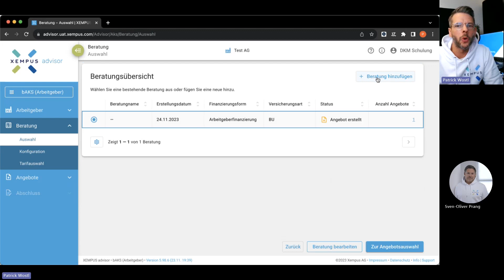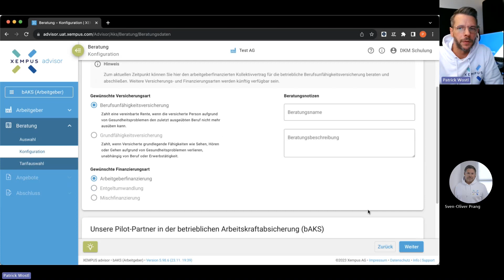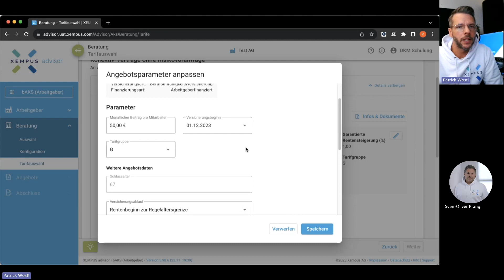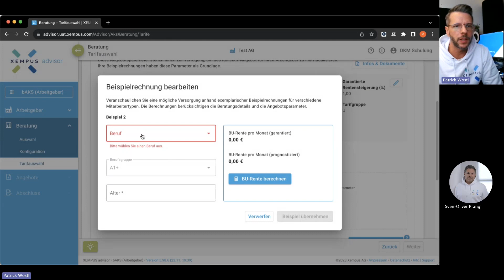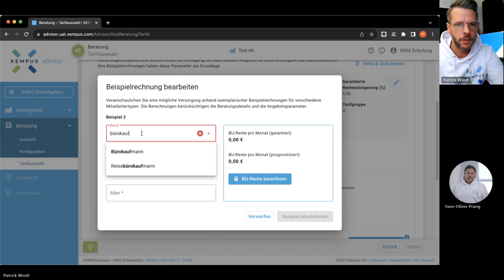bAKS mit Xempus beraten: Teil 1 - Kollektivvertrag konfigurieren